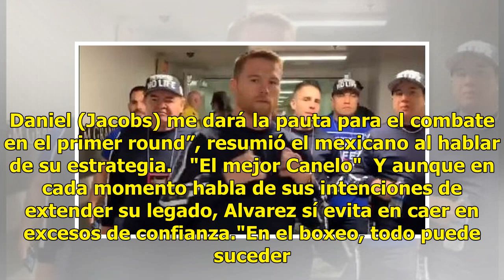Saúl Canelo Álvarez vs. Daniel Jacobs | Canelo Álvarez no le teme a los "milagros" de Daniel Jaco...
Saúl Canelo Álvarez vs. Daniel Jacobs | Canelo Álvarez no le teme a los "milagros" de Daniel Jacobs | MÉXICO | USA | EE. UU.

El mexicano Saúl "Canelo" Alvarez no le teme al espíritu combativo del estadounidense Daniel "The Miracle" Jacobs y se reportó listo para seguir haciendo historia en el boxeo el próximo sábado en el T-Mobile Arena de Las Vegas. El púgil jalisciense (51-1-2) expondrá sus títulos medianos del Consejo ...